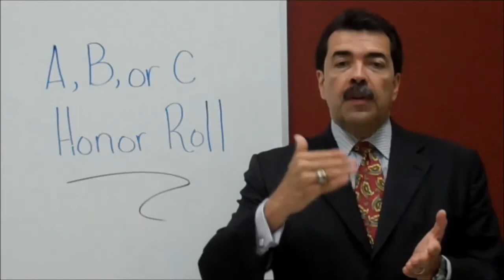A B or C Honor Roll